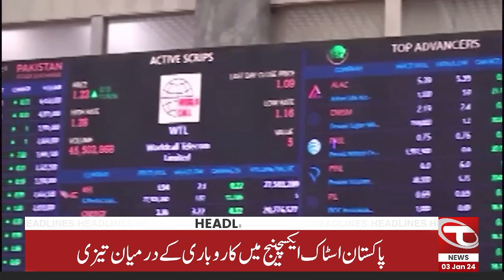11 AM News Headlines | 03 January 2024 | Talon News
11 AM News Headlines | 03 January 2024 | Talon News